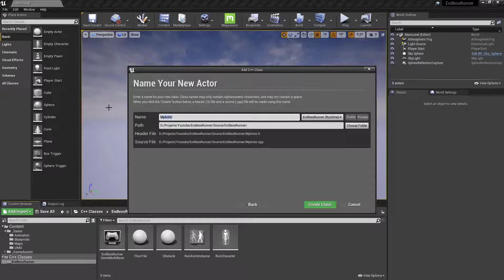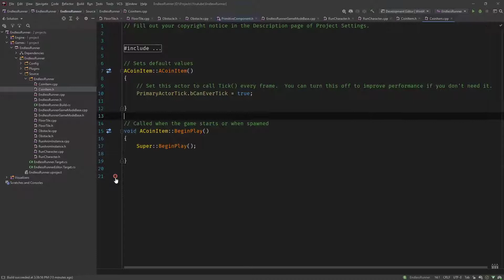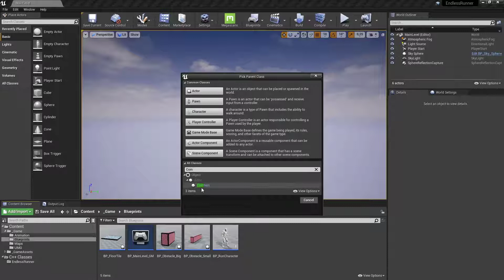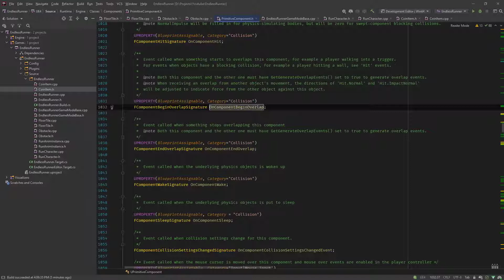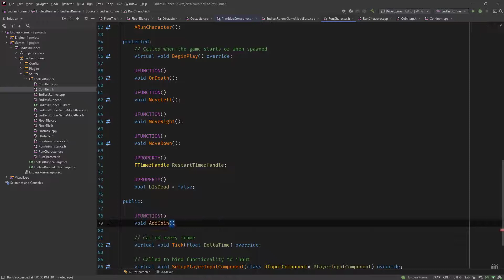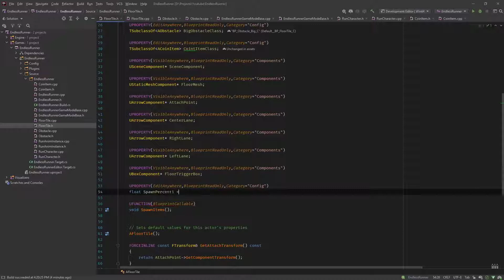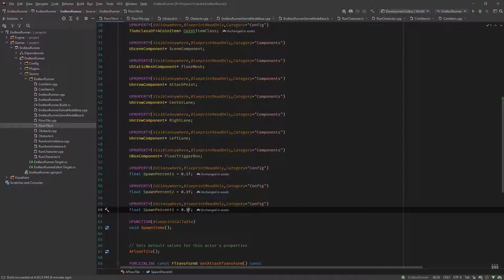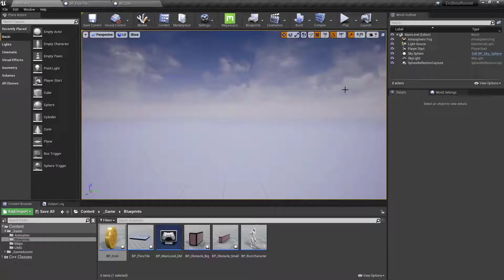UE4 C++ - Endless Runner from scratch - Episode 11 - Coins Collection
In this Episode of the series we are going to implement a basic coin collecting functionality, that counts the number of coins collected in the game mode and plays a sound and destroys the coin when it is collected.
This series will focus on gameplay mechanics, by creating a basic game prototype using the ue4 c++ game framework.
In this series i will show you how to create a basic endless runner prototype from scratch in ue4 c++. The focus of
this series lies more on showing how to code in Unreal Engine 4 with c++ rather then creating a full endless runner game.
Because of that we are not starting with any build in templates, like the 3rd person template, but create every little detail
from scratch. This mini series will start by creating the project and setting it up, then setting up a character with animations
from scratch. After that you will create and an endless floor tile system with lane switching and add features like Obstacles and
Coin Collection system. After that you will Create a Main Menu, Pause and Game Over menu system and add a death and live system.
The Ue4 c++ Gameframework features that will be taught in this series are:
Creating Actors and Components , Overriding Parent Functions, Spawning Actors, using TSubclassOf to define Blueprint classes that
can be Instantiated in C++, Creating a Character Animation Blueprint with a C++ base, Input handling and collision handling in ue4 c++,
creating Event Handling with Custom Multicast Events and using c++ timers. Also Custom UMG UserWidgets , Widget Bindings and UI Event Handling
will be explained as well as the ue4 c++ Game Framework functions to Pause/ Unpause and Quit the game, and Loading levels.